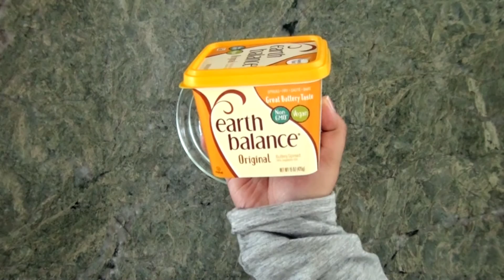Baked Spicy Cholula Cauliflower - Easy Quick Vegan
Bake a plate of hot and spicy cauliflower florets and sit down and watch the big game. By itself, cauliflower can seem a little plain. However, when you bake them and create a mix of delicious healthy cruciferous vegetables with Cholula Hot Sauce it becomes an exciting and flavorful dish. After having this, you won't want to make cauliflower any other way. For added flavor, dip the florets in some vegan ranch dressing. Works as either an appetizer, side, or even a main dish.

Ingredients:
1 - Medium Cauliflower Head (about 8 cups of florets)
2 tbsp - Olive Oil
1 tbsp - Lemon Juice
1 tbsp - Salt
1/4 cup - Cholula (or other hot sauce)
2 tbsp - Vegan Butter

Optional:
Vegan Ranch Dressing